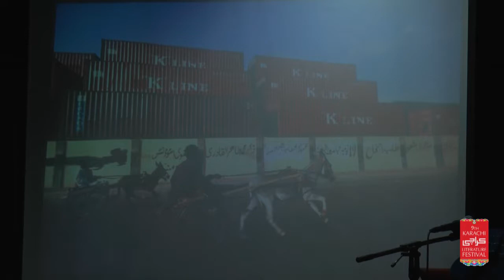KLF-2018: Can Art and Culture Save the City? (10.2.2018)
Can Art and Culture Save the City?
Durriya Kazi, Sania Saeed, Faraz Hamidi, Yawar Jilani
Moderator: Naila Mahmood